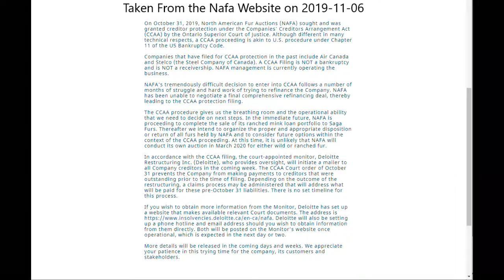NAFA ENTERS CREDITOR PROTECTION & Trout Spawning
Outdoor life with Hunt4fish.
Little vid of some brook trout spawning
AND
an update on Nafa's financial situation as of Oct 31, 2019.
They have entered Creditors Protection